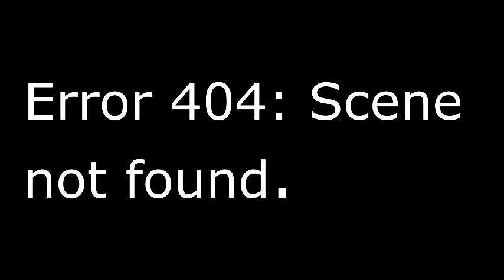KtPSS- The Ear Deafening Series